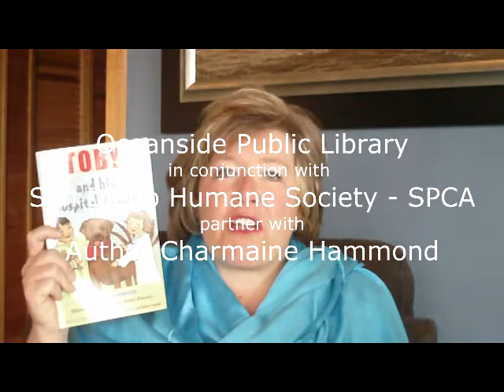Oceanside Library Intro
On Toby's Terms author Charmaine Hammond partners with Oceanside Public Library and San Diego Humane Society for the Paws to Help: READ-MEET-ACT.

The Oceanside Public Library received a California State Library Get Involved: Book-To-Action Project grant to do a series of book discussions and a civic engagement project. The program is entitled Paws to Help: READ-MEET-ACT.  What a great way to combine literacy, a rescue organization and volunteerism!

The Library has chosen my books On Toby's Terms (for the adult program) and my book for children Toby The Pet Therapy Dog and His Hospital Friends. The books were read and discussed through April and early May 2012 to encourage dialogue about volunteerism and the importance of both humans and pets giving back to the community.

Part of this program involved a community event so, the Library partnered with the San Diego Humane Society and SPCA in Oceanside and created an events with a volunteer project distributing flyers with animals' pictures and adoption information and a mobile adoption event held in June 2012.  Volunteers were also recruited to start a Homework Helper program in the Civic Center Library and Mission Branch Library.

Read the article in the UT San Diego Newspaper